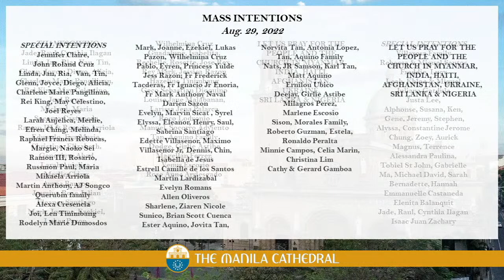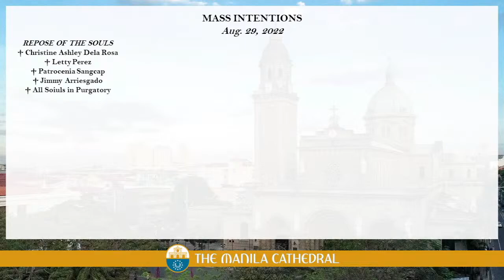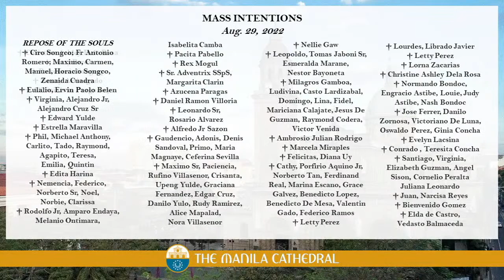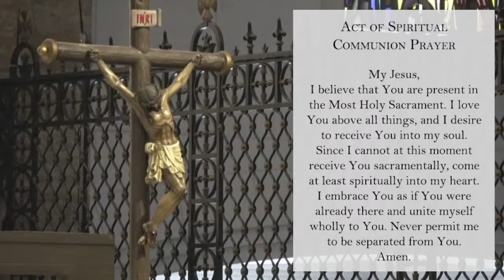Daily Mass at the Manila Cathedral - August 29, 2022 (12:10pm)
Daily Mass at the Manila Cathedral presided by Fr. Marion Noel Bayaras, Parochial Vicar of San Fernando de Dilao Parish.